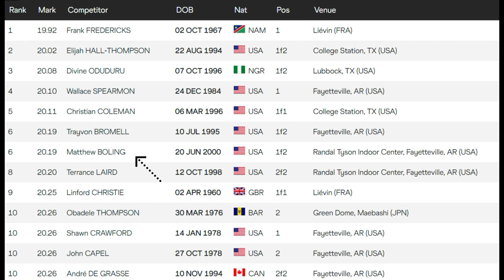Terrance Laird Drops STUNNING 200 Meters! || 2021 SEC Outdoor Championships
There may be no one that can beat him...